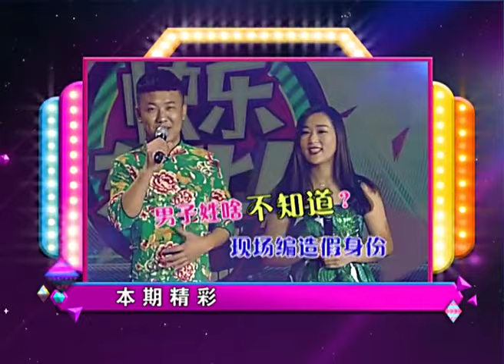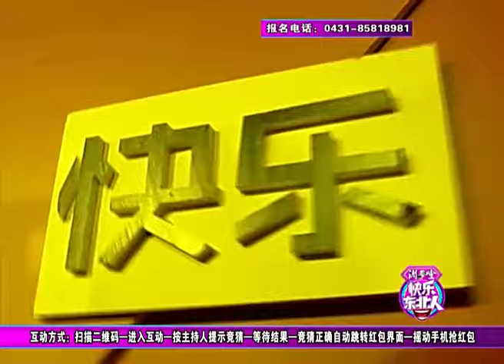《快乐东北人》娱乐二人转之崔野 甜甜